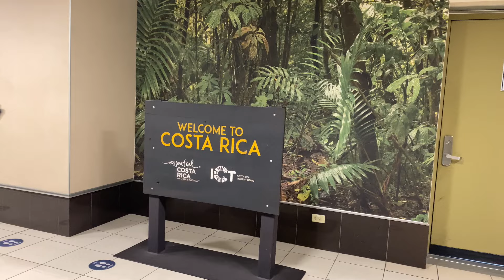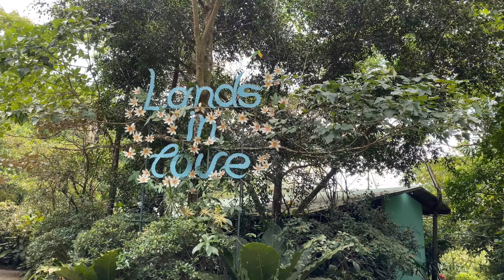Costa Rica | Animal Lover | Helping animal shelter | San Jose | Lands in Love | Vegan Hotel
My purpose with my traveling show is to be able to help the world and our trip to Costa Rica is doing exactly that with the animal shelter located at Lands in Love hotel. Which is a vegan and animal lover hotel located in the most beautiful area I have ever seen. Full of the jungle and fantastic wild animals.

FREE MASTERCLASS How to make money on Instagram & FB

Here is the link if you are an animal lover and would love to donate.

Jeven thank you so much for being the best friend ever